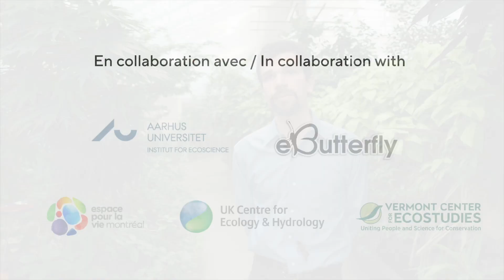Antenna - L'IA pour protéger la biodiversité l Antenna - AI to protect biodiversity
Les expert.e.s en intelligence artificielle (IA) de Mila sont allé.e.s dans la forêt tropicale du Panama pour contribuer au projet Antenna (Surveillance automatisée des insectes), qui vise à utiliser l'IA pour améliorer la surveillance de la biodiversité.

Mila's artificial intelligence (AI) experts went to Panama's rainforest to contribute to the Antenna (Automatic Monitoring of Insects) project, which aims to use AI to improve biodiversity monitoring.